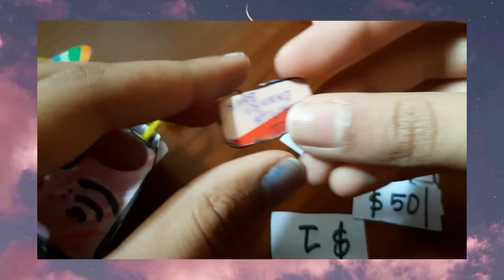Cute miniature paper purse 💫